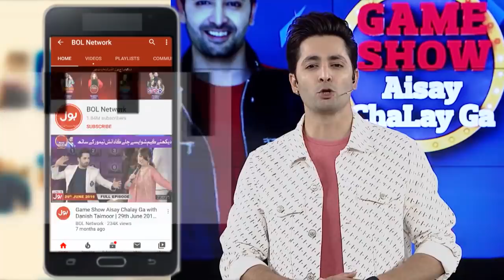Acting Competition In Game Show Aisay Chalay Ga season 10 | Danish Taimoor Show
Acting Competition In Game Show